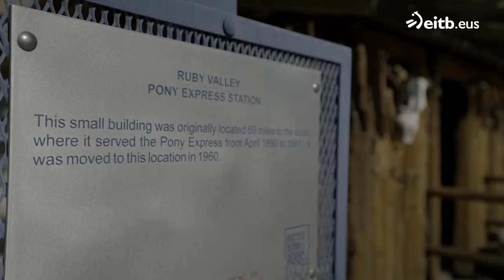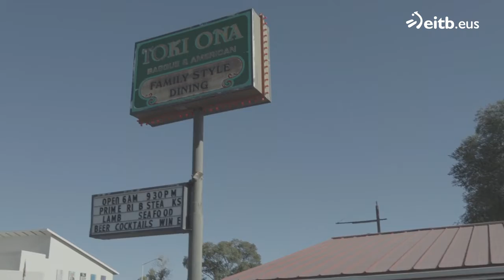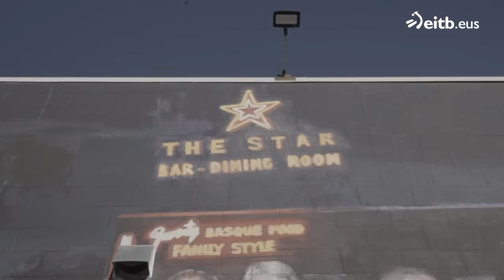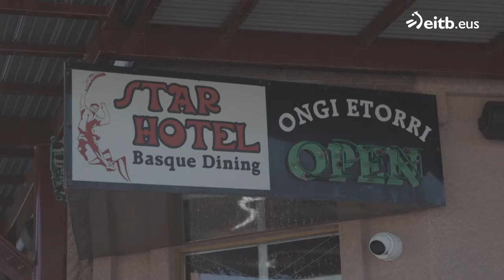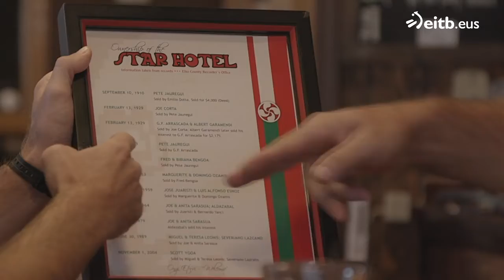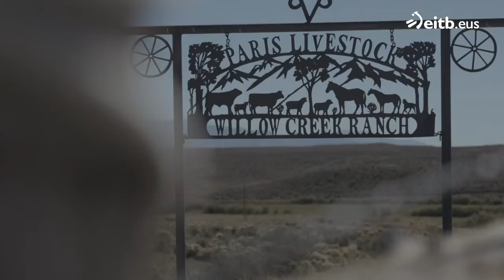HERRI TXIKI AMERIKA HANDI: Nevada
Zuhaitz Gurrutxaga eta Mikel Pagadi Ameriketara joan dira, atal honetan Nevadara hain zuzen ere.